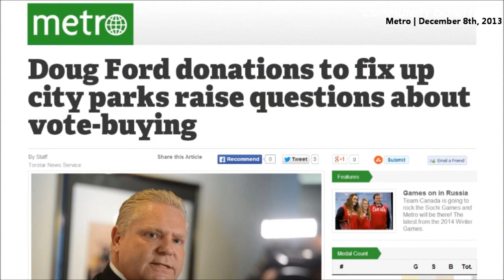Rebuttal: Rob Ford's a Liberal?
Don't forget to watch the original material. Ford Nation has arrived on YouTube.

This independent rebuttal channel will review the content posted by Ford Nation and provide rebuttals where necessary, applicable and appropriate. Viewers are encouraged to review original source material and come to their own conclusions.

Unlike the Ford Nation channel, commenting on this channel will be open. Please feel free to use your reasoning, exercise your inquisitive nature, and your freedom of speech.

No advertising will appear with rebuttal videos.

Ford Nation Rebuttal will echo the call of the Ford Nation channel to "[g]et to know the Mayor that the whole world is talking about."

Source material credit to Ford Nation, CNN, Fox News, MSNBC, CBC, National Post, Metro News